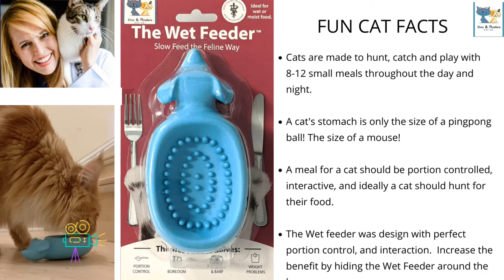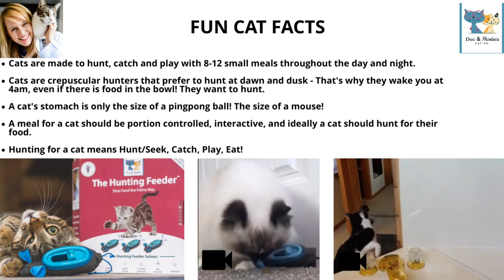Wet Feeder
Cats need portion control, exercise, and to hunt for their food.  Doc Liz Bales, veterinarian and catvocate, wanted to give her cat Phoebe what she needs, so she created Doc & Phoebe's Wet Feeder to pair with The Hunting Feeder for a complete hunting and dining experience for cats.